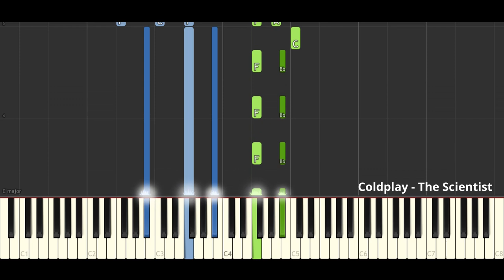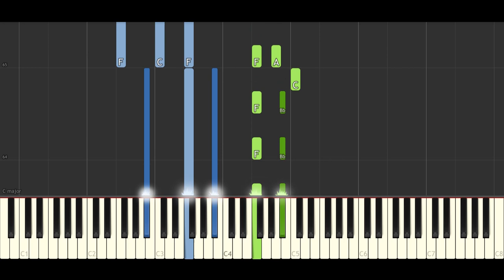Ako Zahrať - Coldplay - The Scientist (How to play) [Piano Tutorial]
Ak sa ti tvorba páči nezabudni dať palec hore
Máš nápad na ďalšiu pieseň? Napíš ju do komentára

Coldplay Scientist Piano cover
Coldplay Scientist Piano tutorial
Coldplay The Scientist Piano cover